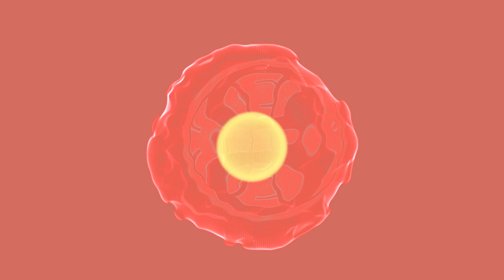🔥 [Coronight Fever B2B] | DallasK // Deep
🔥"Jay Twice // Wonderwall (feat. Fred)" new song out! 🔥

This remake comes from the Coronight Fever b2b Livestream #6 from Diplo & Dillon Francis. At 03:11 they played this song so i tried to recreate it.

Thank you for listening to this remake, if you liked it please leave a 👍🏼